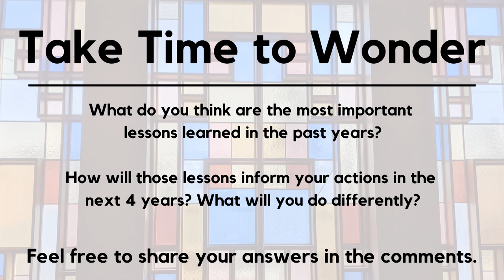January 24th, 2021 Homily: The Battle for Peace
As we continue our exploration of Peace, we reflect on a disturbing increase of unrest and violence, which hint at four years of conflict and tension to come. What does our Unitarian Universalist faith call us to do in times like these? Mateo Frisk joins us to explore this complex and important topic.

Christian Copyright Solutions WORSHIPCast License #8447
GRANT OF LICENSE. First Unitarian Society of Denver is granted a non-exclusive, non-transferable license during the term of the agreement to publicly play, perform, and transmit any musical composition controlled by one or more of the domestic Performing Rights Organizations (ASCAP, BMI and SESAC), as stated in the CCS WORSHIPcast License Terms and Conditions.